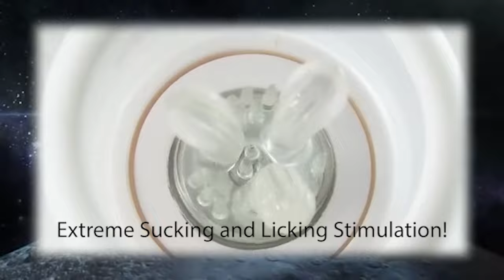Get Big Sensitive Nipples | Binaural Theta Waves Hucow Subliminal Erotic Hypnosis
You want nice large thick nipples. They will grow so big, and sensitive, and suckable. Your nipples will feel so good to the touch that you just want to pinch them and play with them all day. You'll be begging for them to be sucked and milked. Pump your nipples daily. Feel the pleasure they can bring you. You will bring yourself to orgasm just from touching and playing with your nipples. Good cow. You can't resist touching your nipples, can you? You can't resist feeling your nipples slip between your fingers as you pinch and play with them. You just want to play with your nipples all day. Grow your nipples bigger. Let the tingles you feel in your nipples travel up to your brain. Good cow. Imagine yourself with big milky nipples. Poking out of your shirt or bra just begging to be sucked and toyed with. The pleasure from your nipples radiating through your body up to your brain. Soaking you in warm sexual bliss. Anytime your nipples rub against anything, including your clothes. You just want to collapse and moo in pleasure. Moo for me. Good cow. You just want to be in orgasmic bliss-filled pleasure. All day. Every day. Submit to pleasure. Grow your breasts. Fulfull your destiny.